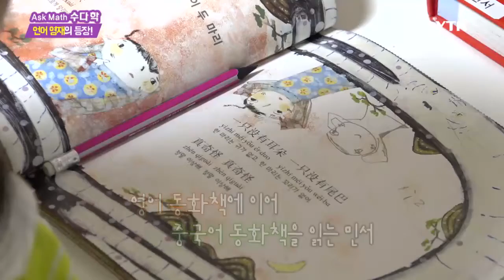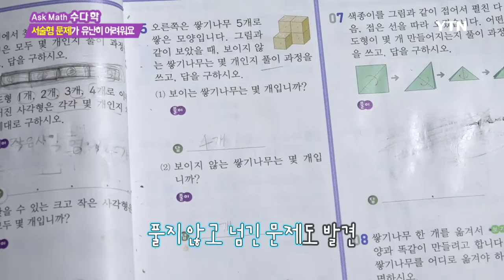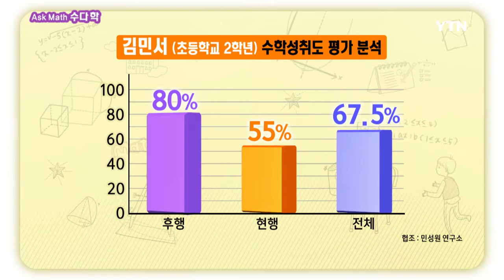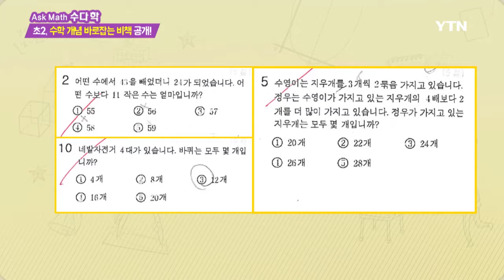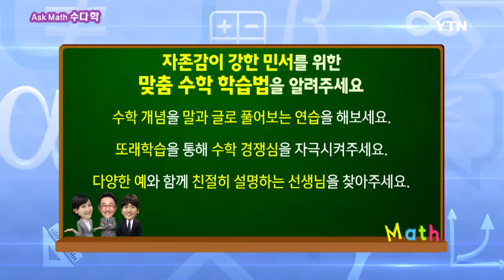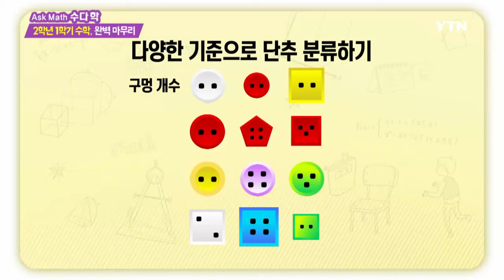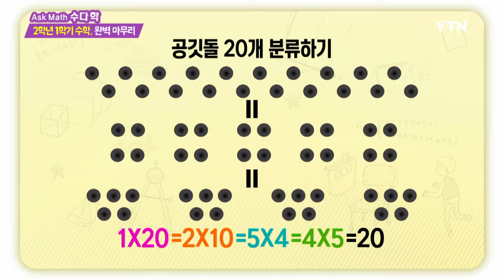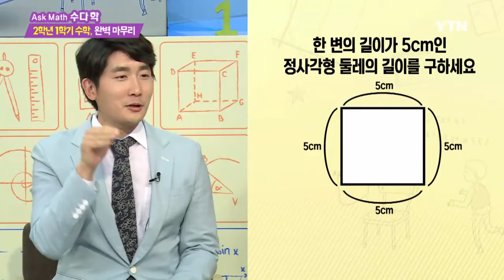[수다학] -자존감 강한 아이를 위한 수학공부법 / YTN DMB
국어, 영어, 중국어!

3개 국어를 모두 섭렵한 언어 영재의 등장!

게다가 학습 태도마저 훌륭한 이번 주 주인공 민서!

하지만, 수학 문제 앞에서는 그저 한숨만 나올 뿐이다.

수학이 세상에서 가장 싫다는 민서!

그러다 보니 수학 실력은 물론 자신감마저 점점 떨어지고 있는 상황인데.

전문가들은 자존감이 강한 민서를 위해 어떤 솔루션을 제시해줄까?

수학에 거부감을 없애고 흥미를 높일 수 있는 방법!

수다학에서 공개한다.

400초 수학 - 초등학교 2학년 1학기 수학, 완벽 마무리
민성원 선생님이 전하는 5단원 분류하기와 아이들이 어려워하는 6단원 곱셈을 제대로 가르치는 방법은?

주변에서 쉽게 접할 수 있는 소품과 놀이를 통해 다양한 기준으로 분류하기를 배워보자!

그리고 연산의 첫 고비라 불리는 곱셈을 익히는 올바른 방법은 무엇일까?

가장 중요한 곱셈의 개념 익히기부터 여러 상황에서 자연스럽게 곱셈을 학습하는 방법까지!

재미있는 놀이를 통해 우리 아이 실력도 쑥쑥~ 자신감도 쑥쑥!

초등학교 2학년 1학기 수학을 완벽하게 마무리하는 시간, 400초 수학에서 만나보세요!